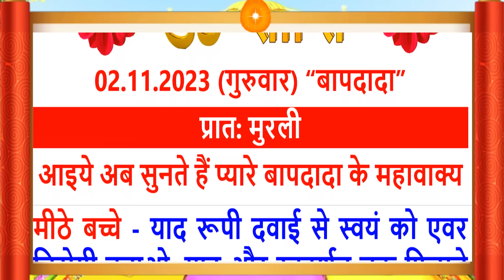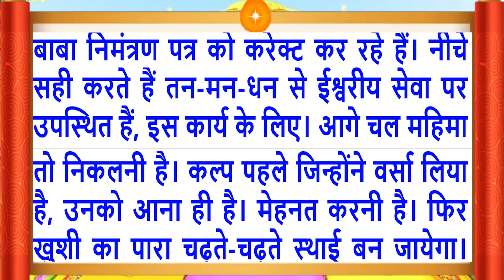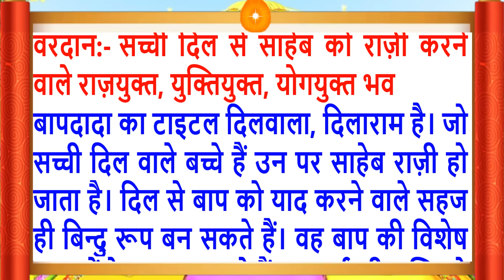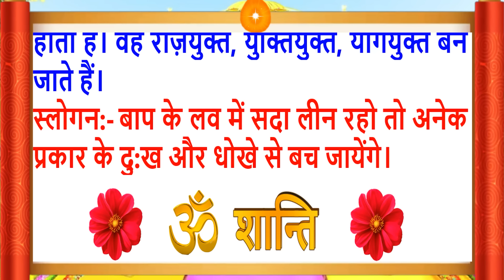2 Nov 2023/Aaj Ki Murli/सुरीली आवाज में/आज की मुरली/2-11-2023/MahaParivartan/Todays Murli in Hindi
Aaj Ki Murli/2 Nov 2023/सुरीली आवाज में/ Daily Murli/आज की मुरली/ Bkmurli/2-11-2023/in Hindi Text/BK on Maha Parivartan Channel/जानिए आज बाबा ने मुरली में क्या कहा ?
Follow the essence of Aaj ki Murli (2 Nov 2023):
Daily Murli
Indina
Avyakt Murli,
आज कि मुरली का सार
Aaj Ki Murli 2 Nov 2023
Murli Essence,
What is Rajyoga and its benefits?